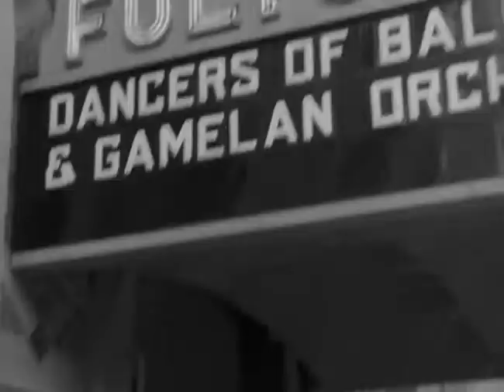New York University 1952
Last reel of a 3-reel sponsored film the NYU alumni association hired Willard Van Dyke to direct. Produced in 1952, and in circulation by 1953. This 35mm reel comes from the Prelinger Collection at the Library of Congress. The Prelinger Archives records the reel came from the International Film Bureau, a nontheatrical distributor.